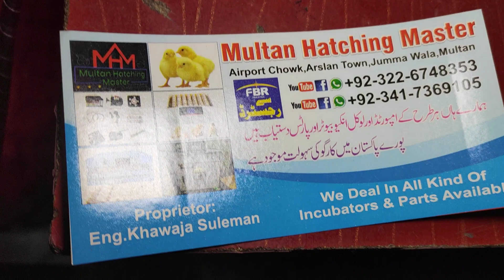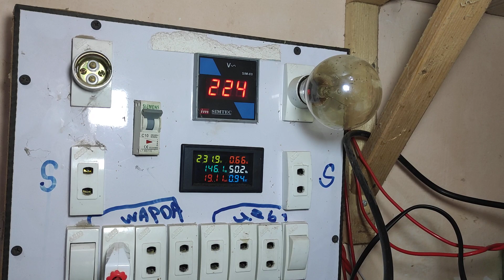blore fan heater/best source for heat/brooder